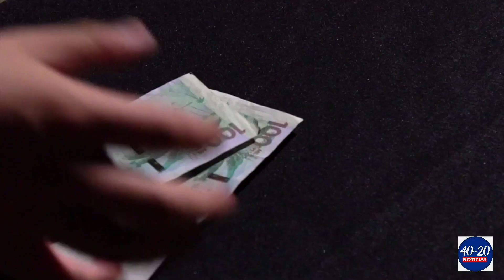Crisis de los combustibles en Colombia deja un hueco fiscal de $100 billones: Contraloría.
VÍA: 40-20 REGIONAL